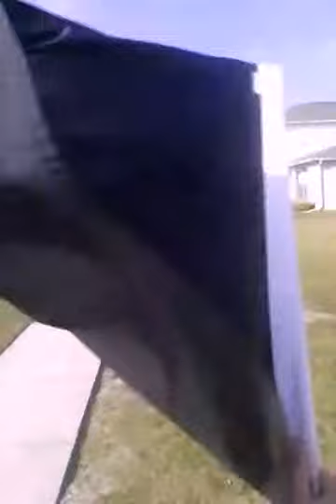Custom race flags